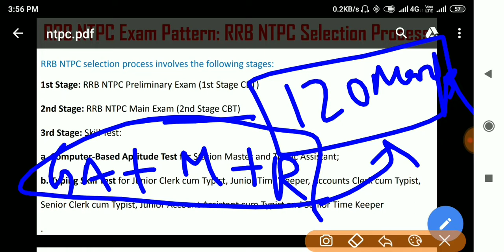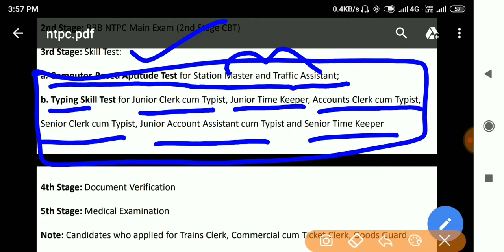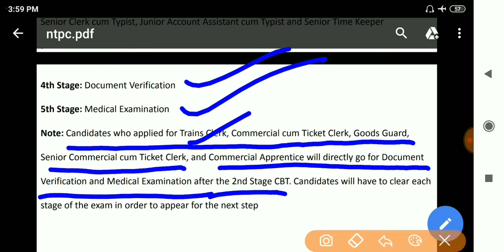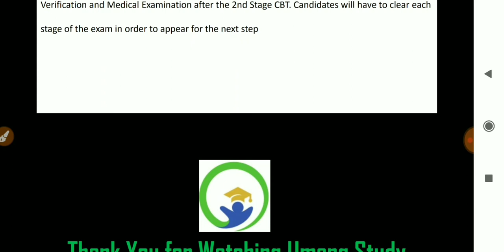RRB NTPC में सिलेक्शन कैसे होगा? || Exam Pattern क्या है ? || Detailed Selection Process || Hindi